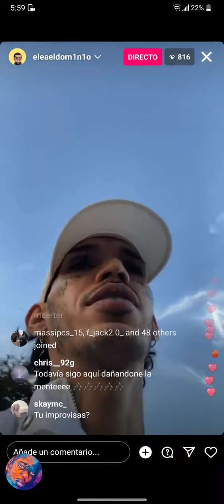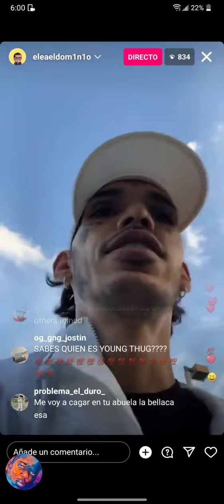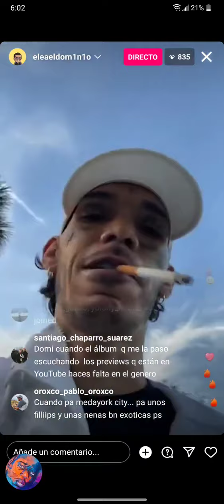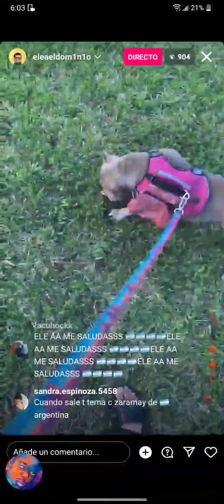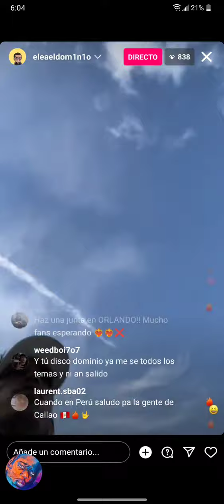El dominio habla de @BadBunnyPR y de